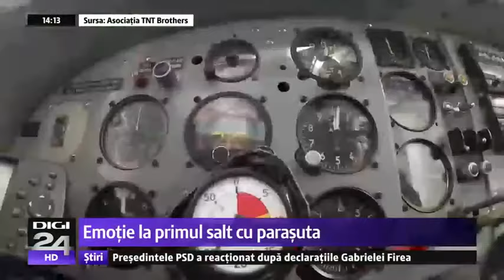Digi24 - DIN INTERIOR, 2 septembrie 2018.mp4